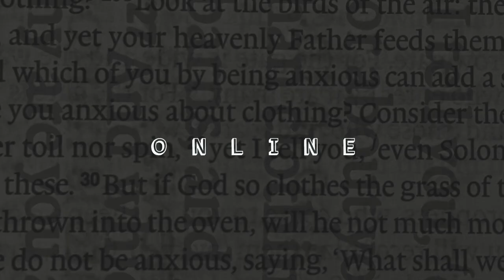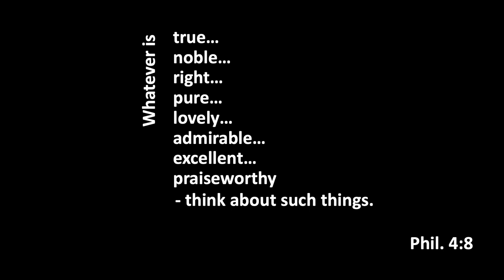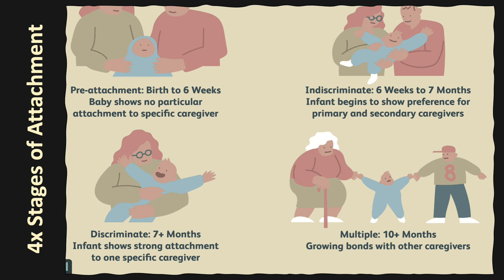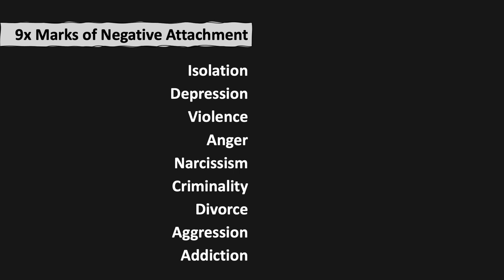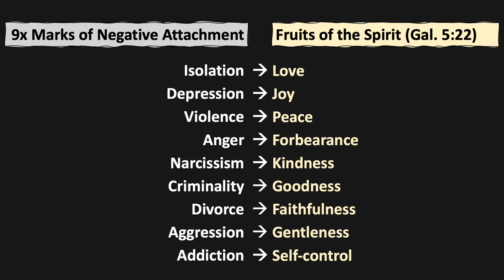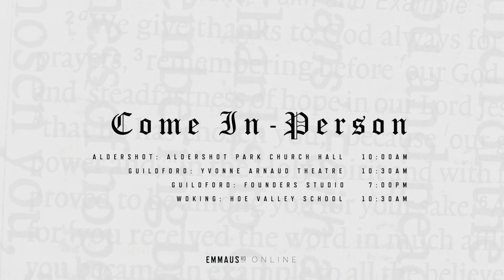Pete Greig | Fruits of the Holy Spirit [2] | Come Holy Spirit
To find out more about our Back to School project,